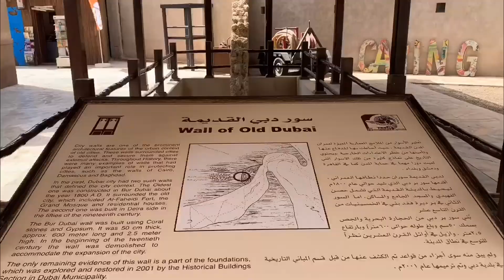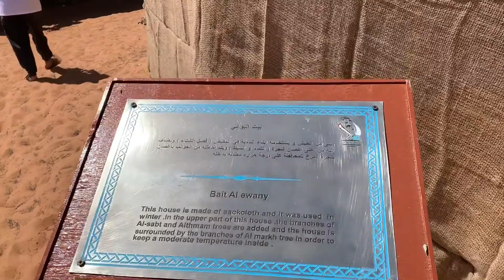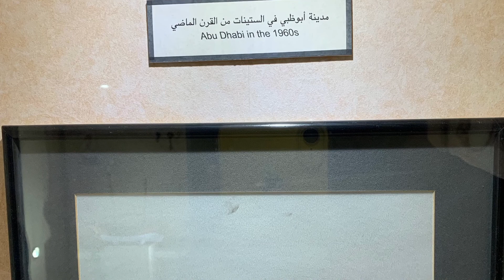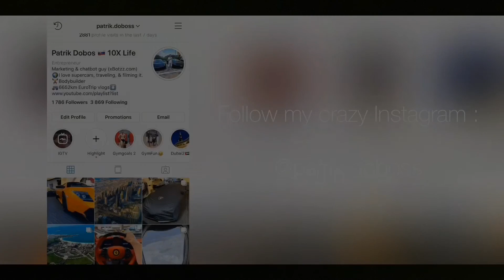DUBAI 2019! Day 3/6 - Full-Day Trip To Abu Dhabi (Etihad Towers, Sheikh Zayed Grand Mosque,...)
Absolutely amazing full-day trip to Abu Dhabi. Abu Dhabi has a couple of places you have to see:
- Ferrari World
- Sheikh Zayed Grand Mosque
- Heritage Village
- Etihad Towers

Life's too short to do what everyone else is doing. This Dubai video series is about what most people DON'T do in Dubai.